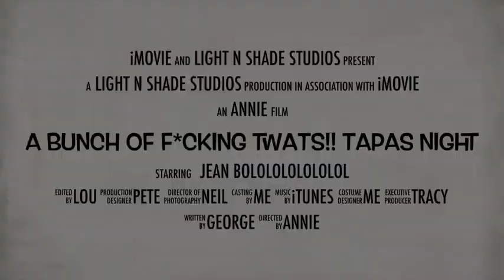A BOFT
description